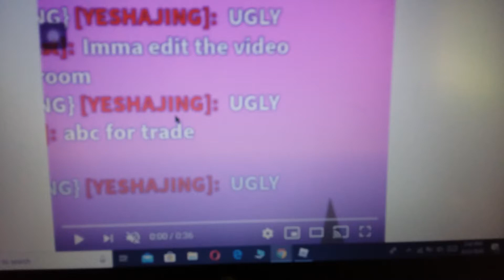Mariahandselest made me a bully please report her!